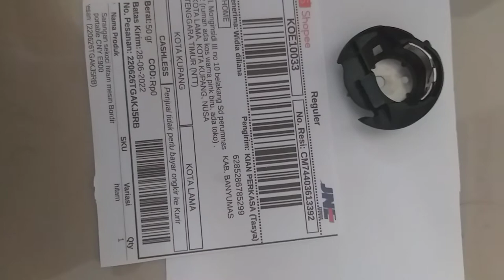Sarangan sekoci mesin bordir portable CNY E900 Kupang nusa tenggara timur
Sarangan sekoci mesin bordir portable CNY E900 kota lama kota kupang nusa tenggara timur